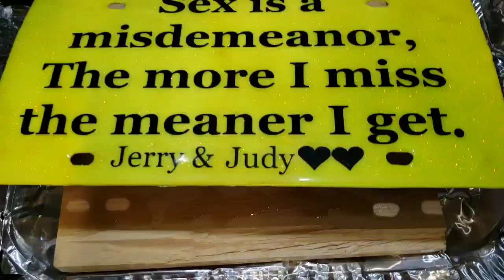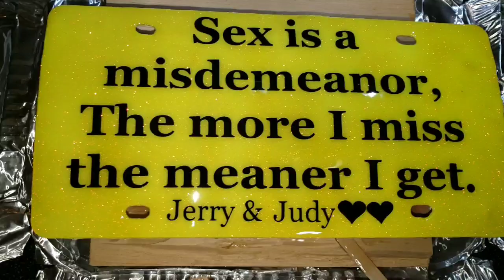DIY decorative License plate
I had found this plate on the road and decided to pick it up and do a lil transformation.. Tell me your thoughts..